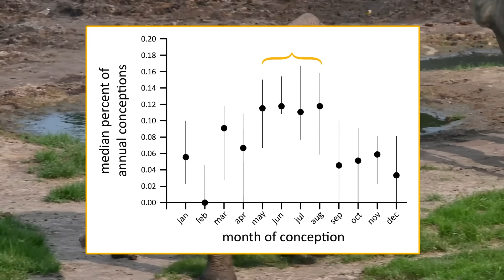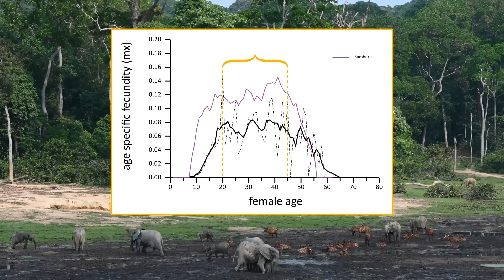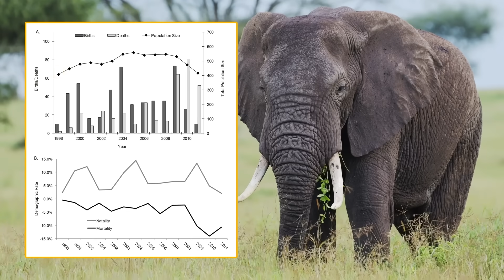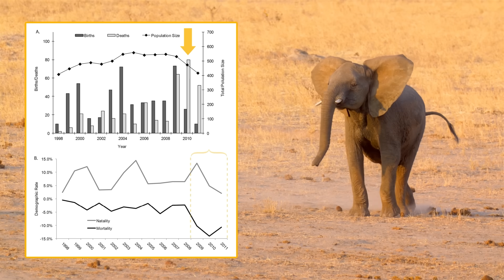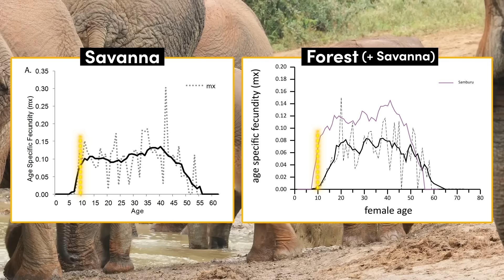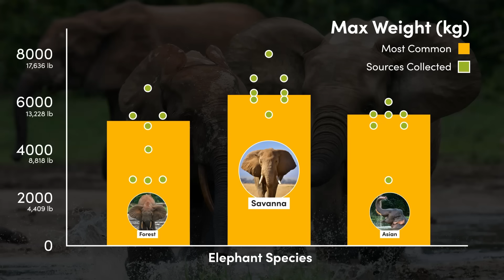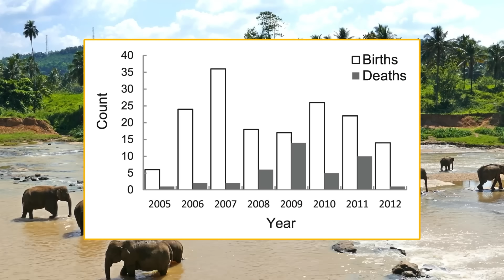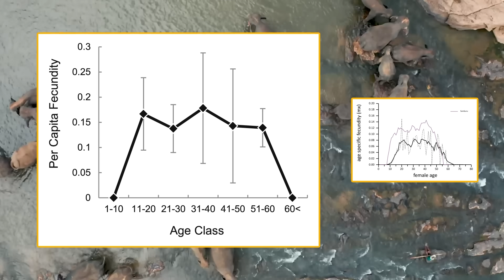All 3 Elephant Species (One Critically Endangered)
Explore all 3 species of elephant, including one Critically Endangered species, formally designated for the first time just 20 years ago. For each elephant species, we explore a demography study and compare their geographic range, size and more!

Chapters
00:00 African Forest Elephant
01:32 Dzanga Bai Forest Elephant Study
05:56 African Savanna Elephant
07:04 Samburu Savanna Elephant Study
12:27 Asian Elephant
14:13 Udawalawe Asian Elephant Study

Studies
The studies included in the video are listed below.

Demography of a forest elephant population | PLOS One 2018
Andrea K. Turkalo, Peter H. Wrege, George Wittemyer

Comparative Demography of an At-Risk African Elephant Population | PLOS One 2013
George Wittemyer, David Daballen, Iain Douglas-Hamilton

Demographic Variables for Wild Asian Elephants Using Longitudinal Observations | PLOS One 2013
Shermin de Silva, C. Elizabeth Webber, U. S. Weerathunga, T. V. Pushpakumara, Devaka K. Weerakoon, George Wittemyer

Differences in age-specific mortality between wild-caught and captive-born Asian elephants | Nature Communications 2018
Mirkka Lahdenperä, Khyne U. Mar, Alexandre Courtiol & Virpi Lummaa

Editorial Attribution

Media & Attribution
Unless stated above, all still images are used under license from Shutterstock.com.

Ford F150 Weight!

Maps
Phylacine 1.2 Dataset

Maximum Weight
A detailed list of sources collected for the maximum weight of each species can be found in the Google Doc below